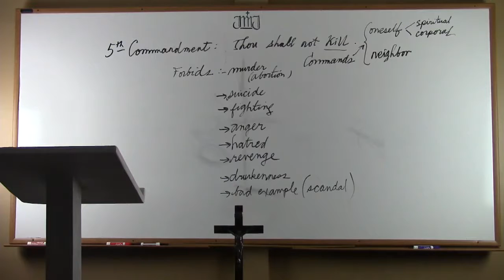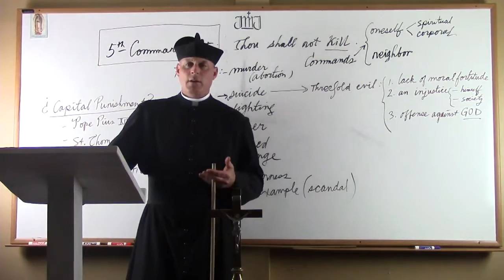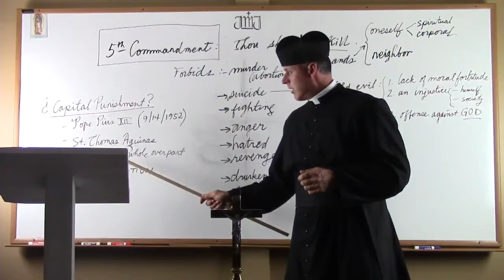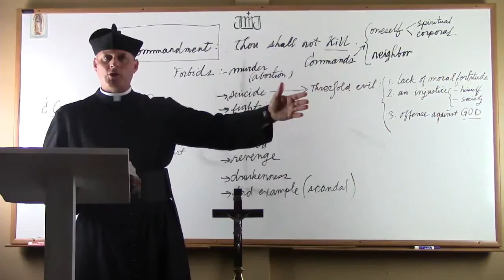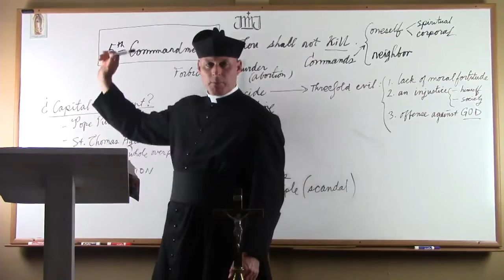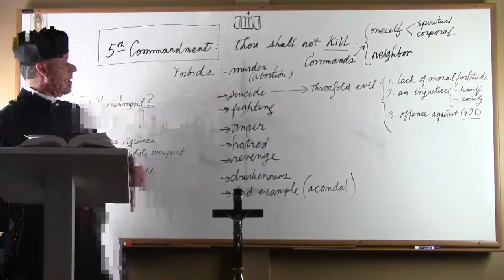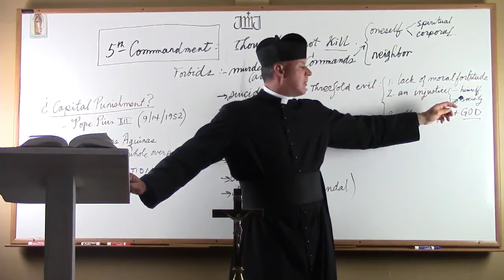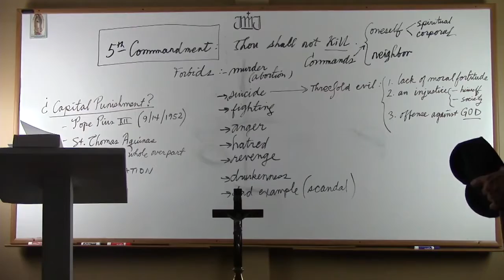Fr David Hewko Catechism Class #17 ( the 5th Commandment of God)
Class #17 in The Basic Holy Catechism Series given by Father Hewko at Our Lady of Mount Carmel in Boston, KY